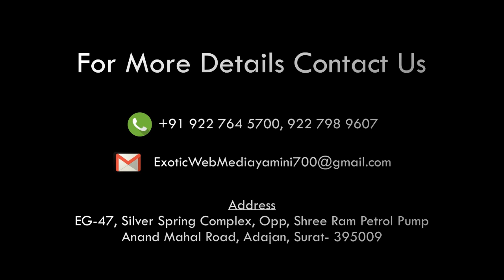EXOTIC NAVRATRI UTSAV SHERI GARBA 2019 PRIZE DISTRIBUTION AT RAJHANS APPLE CANAL ROAD SURAT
NAVRATRI UTSAV SHERI GARBA 2019 AT  RAJHANS APPLE CANAL ROAD SURAT